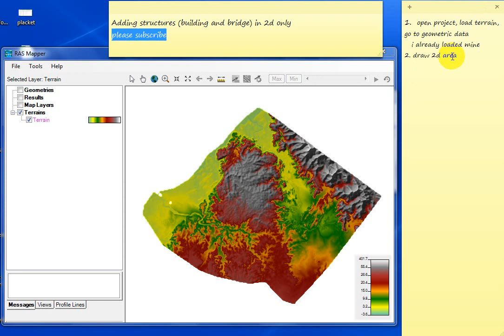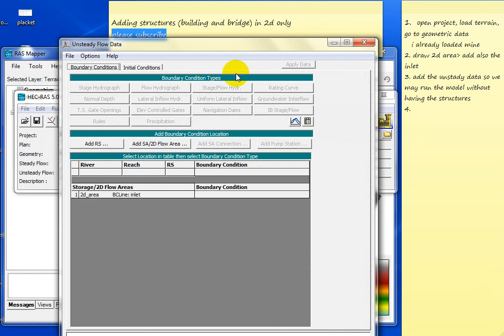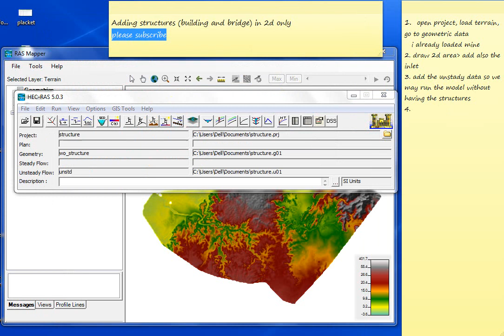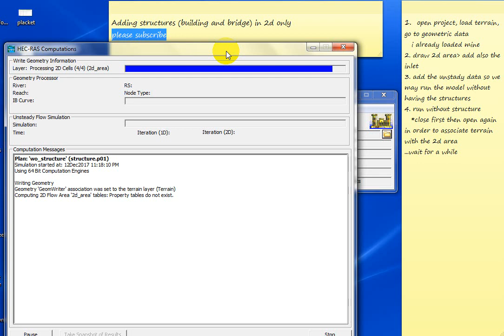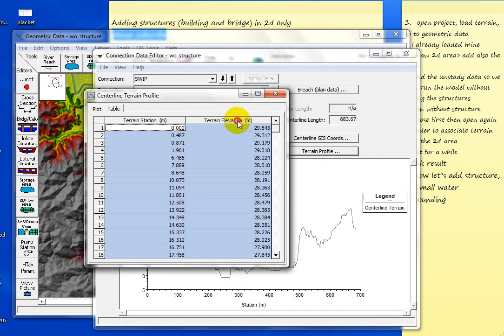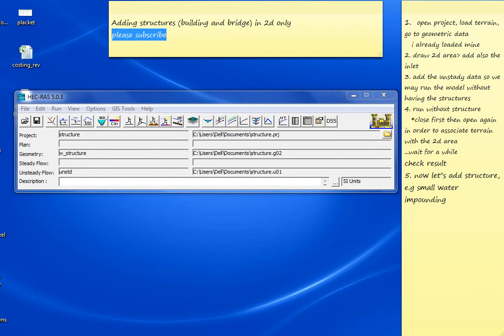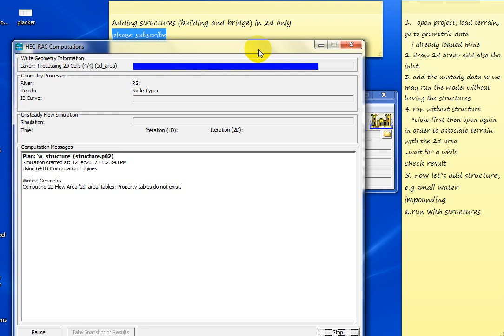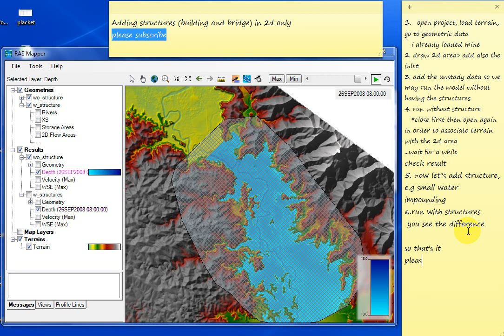how to add structure in 2d only (hec-ras 5.0)